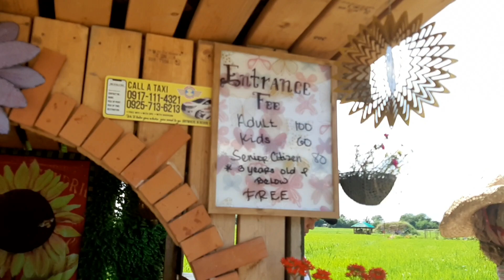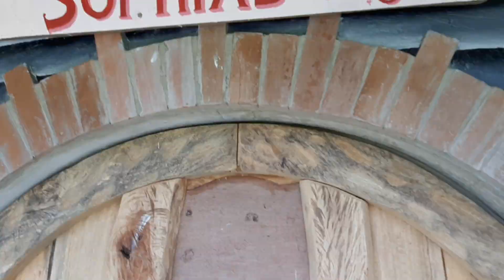Farmville San Fabian | Hobbit House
Tara na mga bebes sa Famville San Fabian also known as Hobbit House.